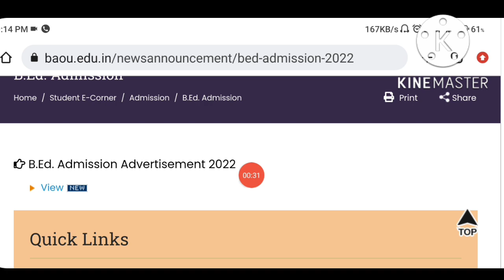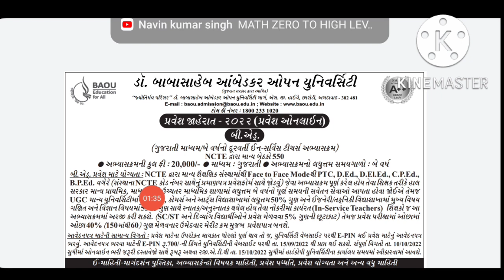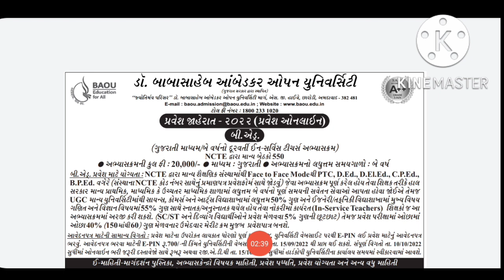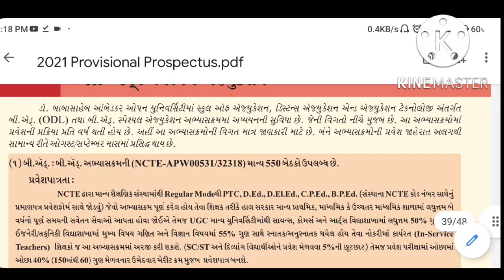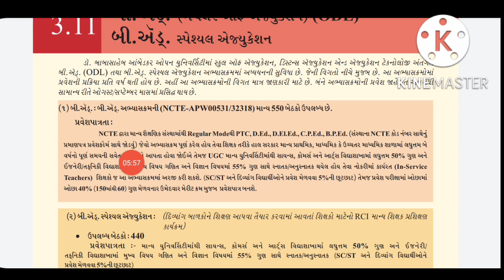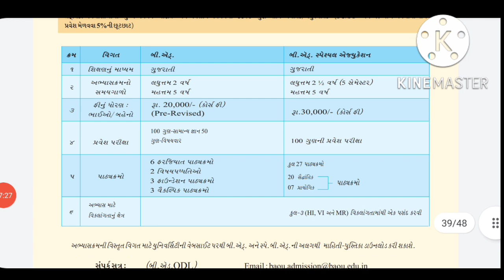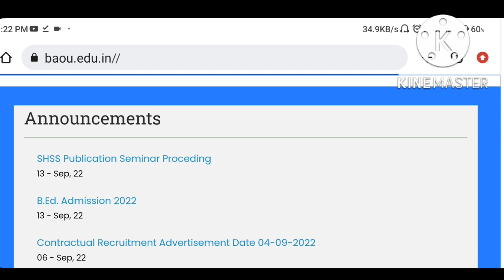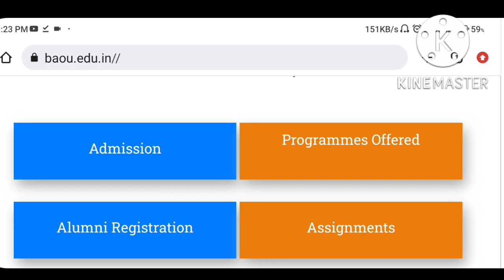Baou : B.ED માં એડમિશનની જાહેરાત - 2022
Topic : Baou : B.ED માં એડમિશનની જાહેરાત - 2022 (‎@ALL_EDUCATION_1108)

Thanks & Regards,
All Education